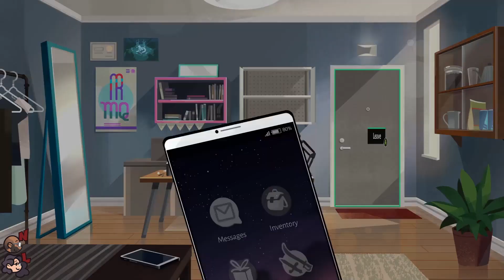Boyfriend Dungeon - Part 6 - Boy Band Boyfriend?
You move into your cousin's old apartment, rent-free for the summer. Plus, he'll help you solve your little problem... you've never been on a date in your life!

To get some confidence and meet people, plus earn a little cash, you’re tasked with clearing the creatures in “the dunj”. Soon you discover weapons you find transform into cuties… and they’re SINGLE! (What a craaazy coincidence because you also happen to be up for grabs yourself.) But someone's abducting weapons and leaving them damaged in the dungeon! Who could do such a thing? Will you solve the blade-napping mystery? Will you find love? Or, friendship, at least?

Craft gifts for your bae blades and give them when the time is right, whether it's in the dunj or out on the town. After all, a couple that slays together, stays together.